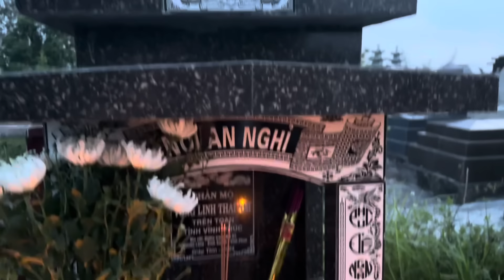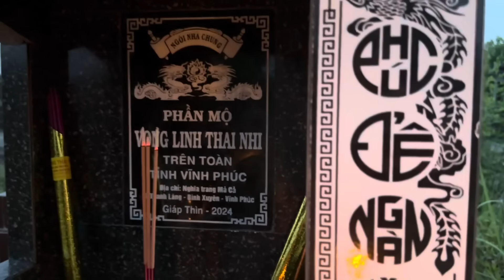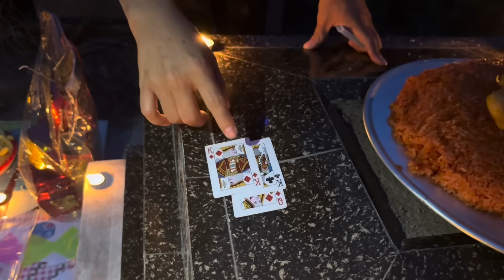CHÚC MỪNG NHÂN DÂN TỈNH VĨNH PHÚC